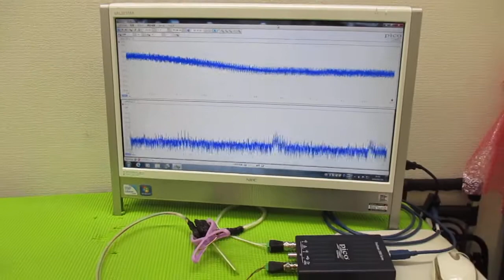メガヘルツの超音波発振制御プローブ ultrasonic-labo